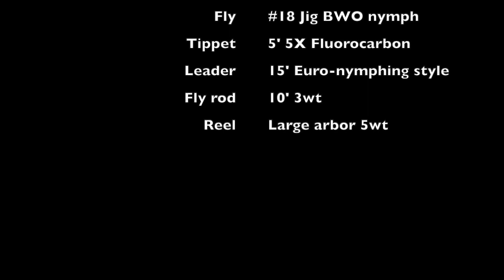Small Nymph Fishing for Mountain Whitefish using a Winston Super 10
Fishing a small nymph for mountain whitefish. Watch the sighter at the top of the screen. I was using a 20-foot leader (tippet and leader) on a Winston Super10 3wt fly rod with a Lamson Guru 2.0 reel.